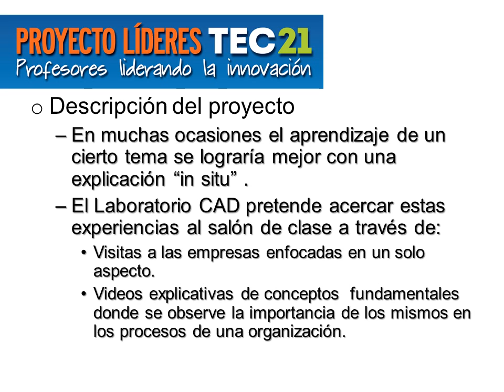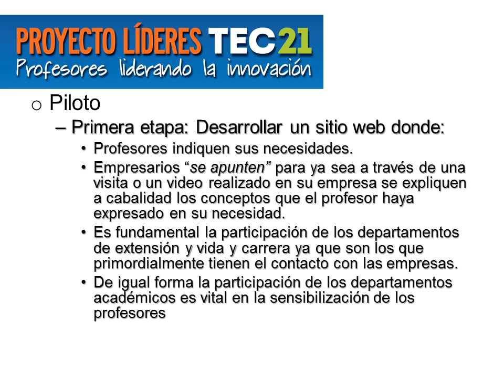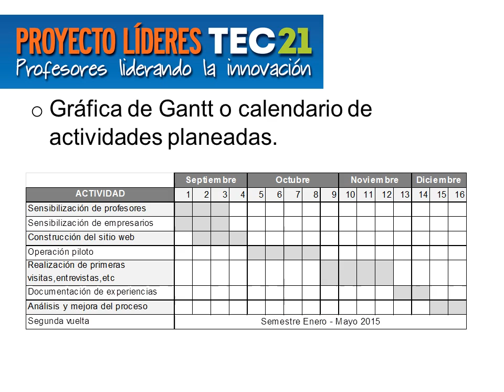PROYECTO LÍDERES TEC21 LABCAD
Descripción del Proyecto Laboratorio CAD Rectoria Centro Sur